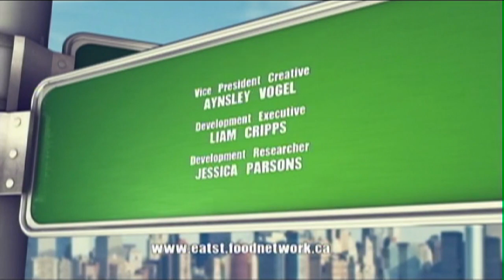The Lime Truck Eat St Video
Check out the Lime truck on an episode of EatSt.